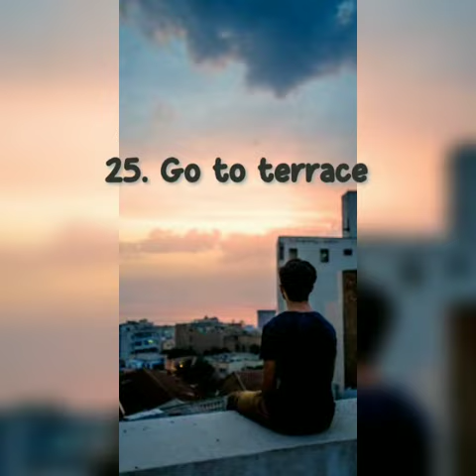Bored of Being Bored...?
Are u bored..? Bt don't know what to do. let's kill ur boredom with this 25 ideas.